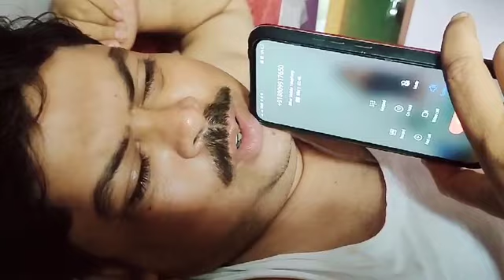पति पत्नी में हुआ ऐसा तर्क की फैसला के लिए सास ससुर को फोन किया 👍किसका सपोर्ट किए??